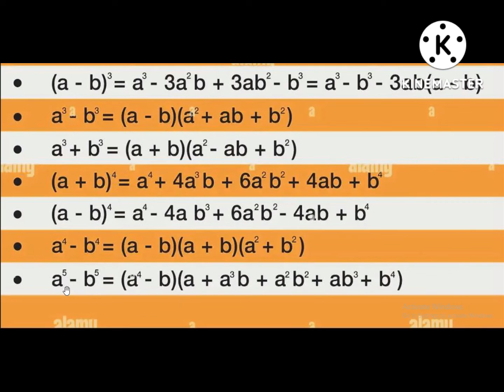13 Very Important Algebraic Formulas For All Classes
13 Very Important Algebraic Formulas For All Classes